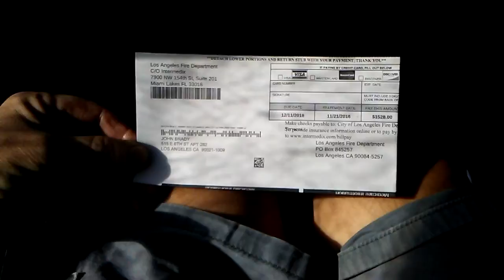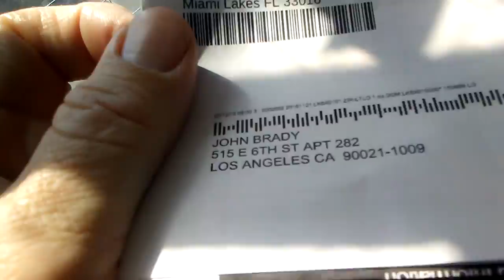YOUTUBE... I WOULD LIKE AN UPLOAD I CAN SHARE